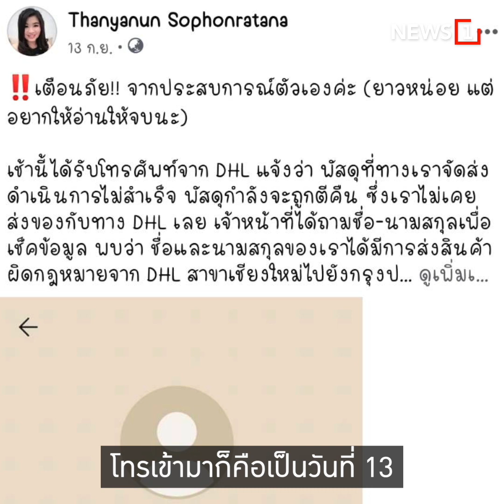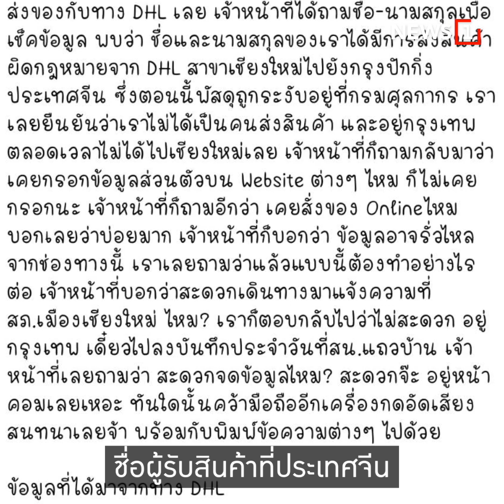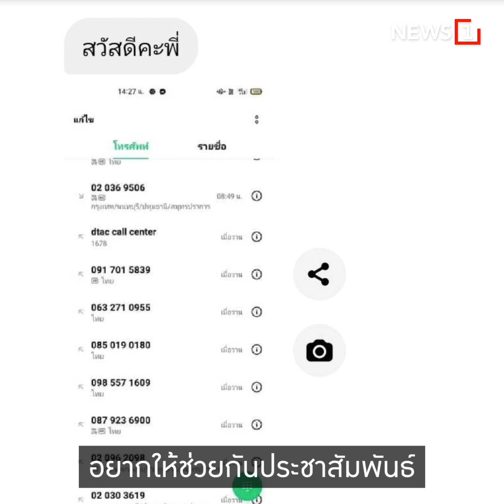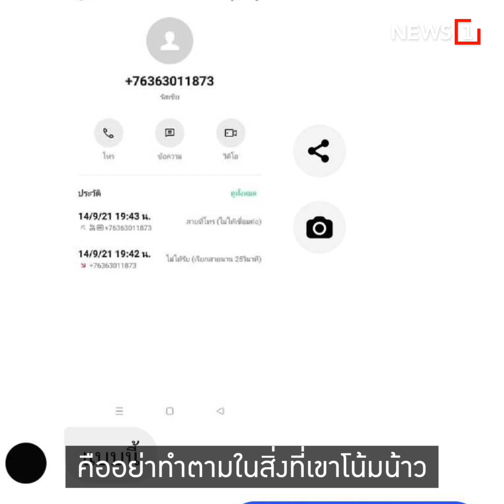เบอร์อันตราย! : [News story]